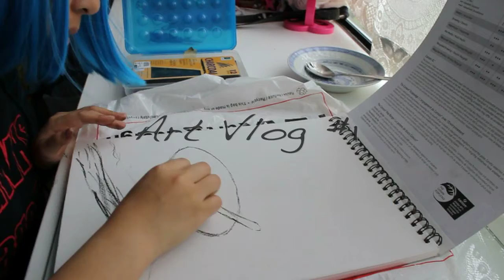Cpeed Draw: Vlog #1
So finally managed to upload this sucker!
Link to final work:
Audio: original piano recording and Art 231 class recording